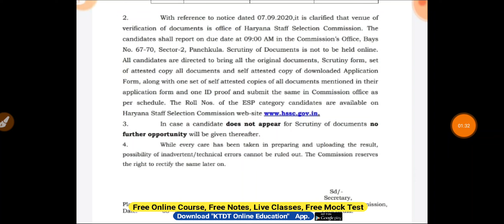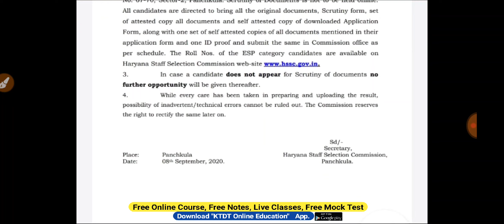HSSC ने भेजा एक जरुरी नोटिस - अभी देखलो- HSSC New Notice - KTDT